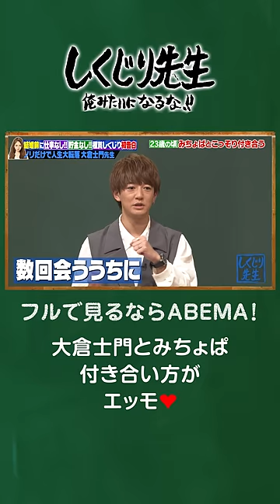大倉士門とみちょぱ 付き合い方がエッモ❤️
無料見逃し配信はこちらから！！

大倉士門 先生
「みちょぱ がいなかったら終わっていた先生」

売れっ子ギャルモデルの#みちょぱ と結婚したタレント#大倉士門 先生が…
結婚直前までのしくじり暗黒時代を初告白‼️
「ノリでなんとかなるやろ✋」
と芸能生活を続けてきた大倉士門先生のヤバすぎるしくじりとは❓🥵
みちょぱがいなかったら終わっていた⁉️
清々しいほどぶっちゃけるＮＧなしの熱血授業‼️😂

お楽しみに！

【キャスト】
生徒：大園玲 （櫻坂46 ）、じんじん（パパラピーズ ）、ゆうちゃみ
ゲスト：大倉士門

★公式SNS
しくじり先生TikTok　今さら開設🌟